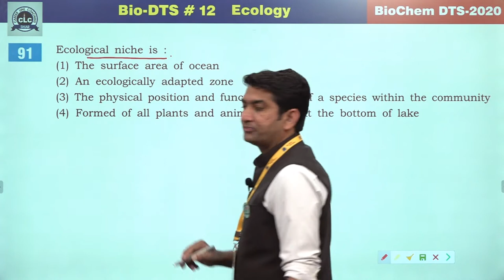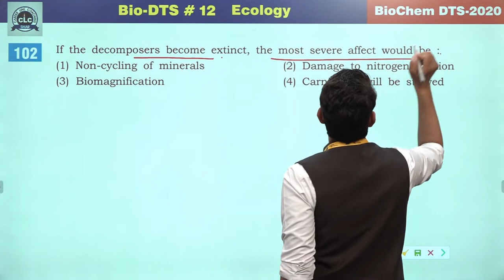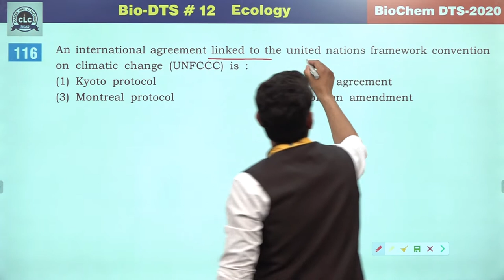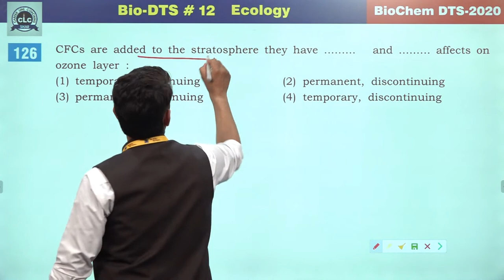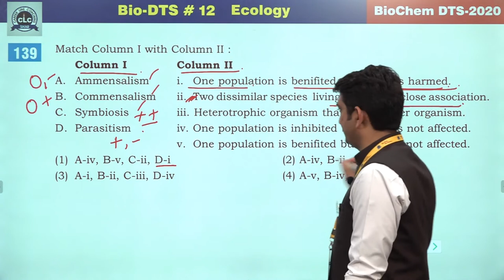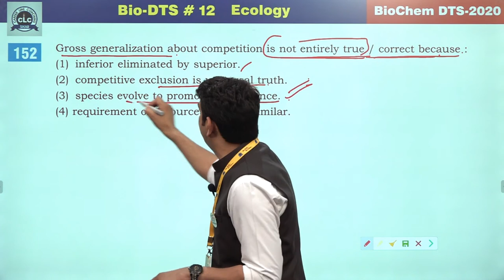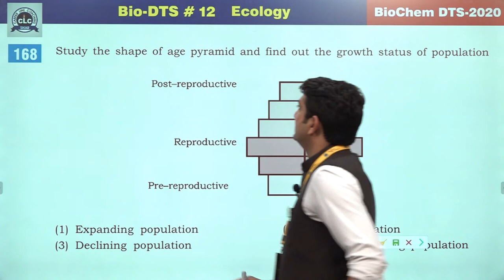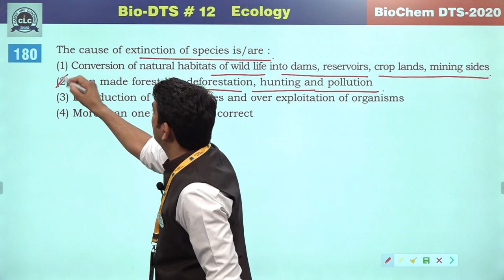Bio DTS-12, Part-II, ECOLOGY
BioChem DTS-2020,
Bio DTS-12,
Part-II(Ques No.:-91 to 180.),
ECOLOGY.